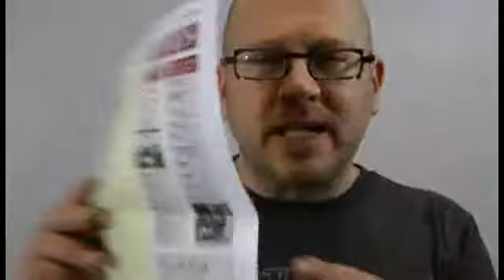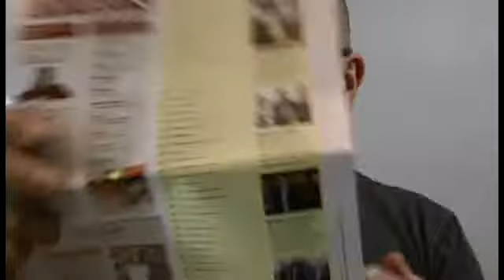Sound Waves by Sankey Magic Trick www octomagic com